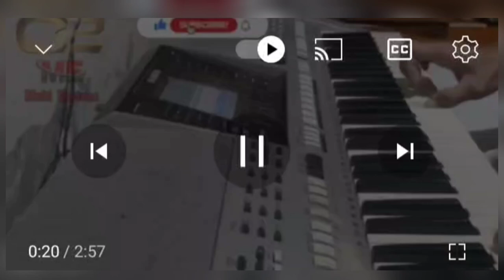PENDETA BOMBOM BAR DING DAENG